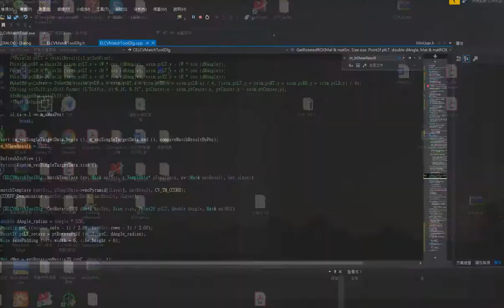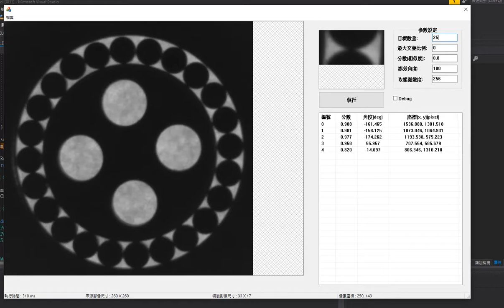Fastest implement of Image Pattern Matching with arbitrary rotation using OpenCV.基於OpenCV的超快速圖像定位演算法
new features: .dll or .so supporting Linux, MacOS for python and C#